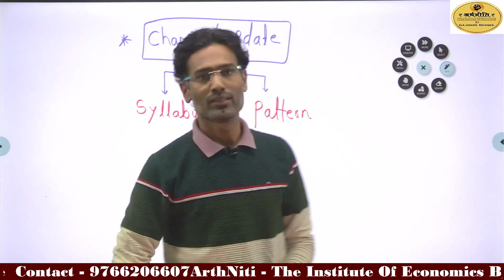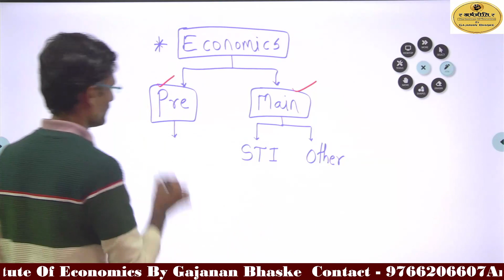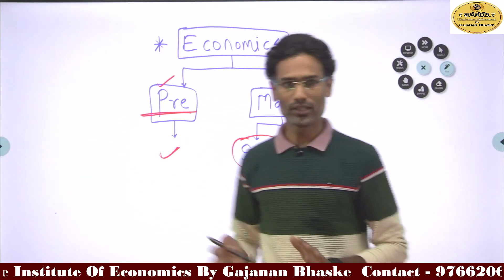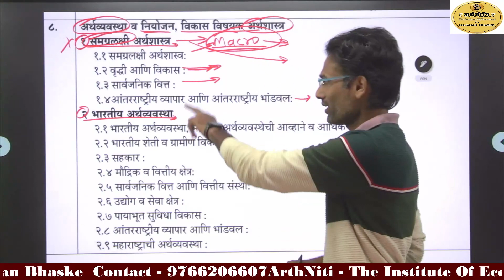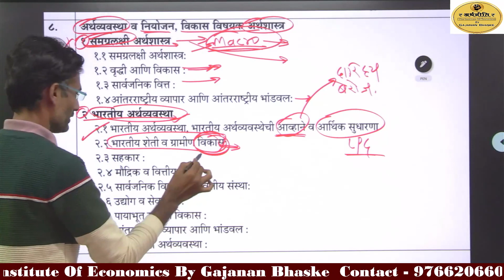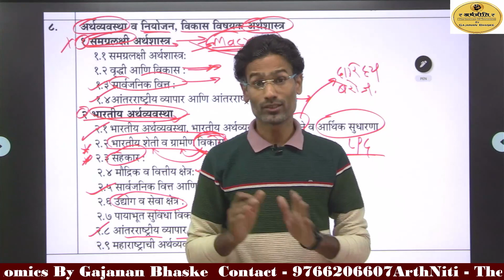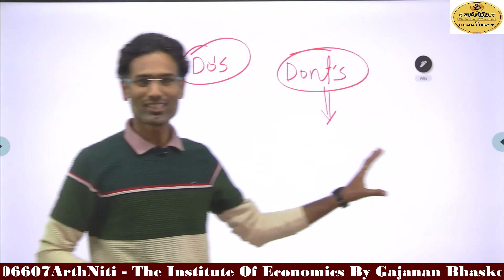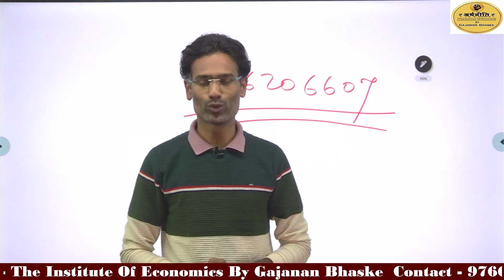Combine New Syllabus Overview - (Economics) By Gajanan Bhaske Sir